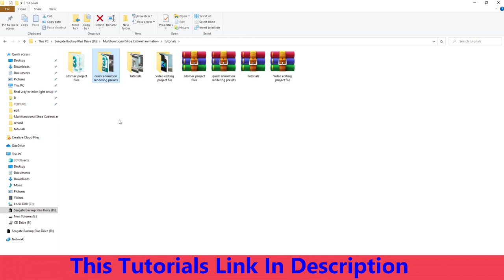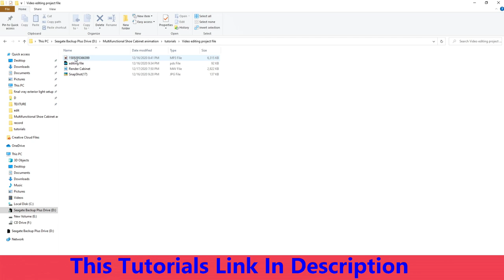CABINET ANIMATION HINDI TUTORIAL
NAMASTE DOSTO, IS  VIDEO ME APKE LIYE LAYA HU READY CABINET ANIMATION HINDI TUTORIAL  KR SKTE HAI

3dsmax bible books

MY PC SPECIFICATIONS:
MOTHERMOARD:  Asus Prime X570-P/CSM AMD AM4 ATX Motherboard with PCIe 4.0, 12 DrMOS Power Stages, Dual M.2, HDMI, SATA 6Gb/s, USB 3.2 Gen 2 and Aura Sync RGB Header

2 GRAPHIC CARD WITH SLI: 2 x GTX 660